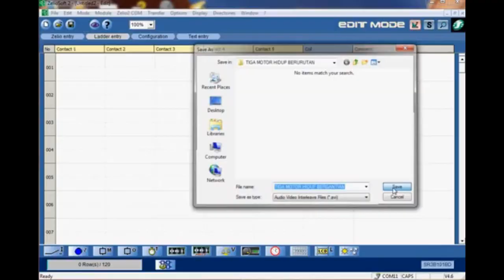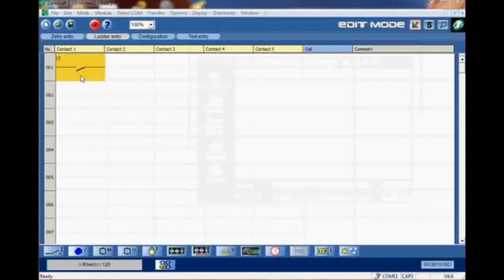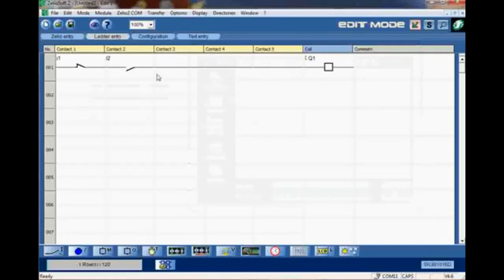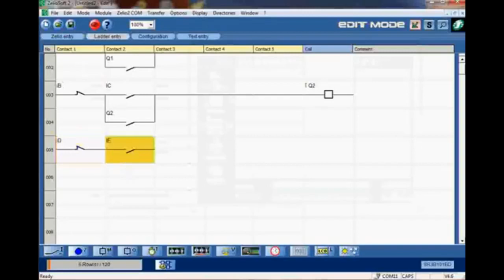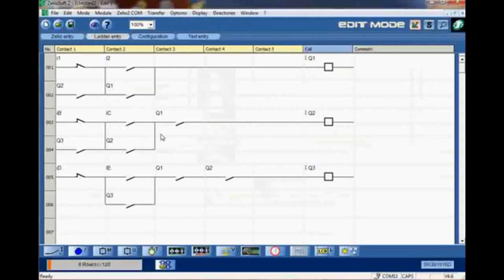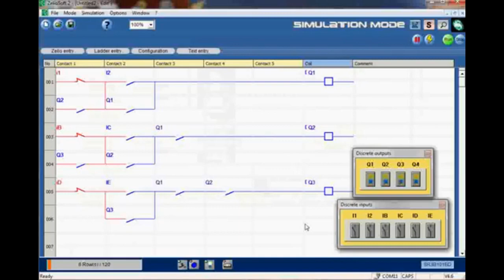TIGA MOTOR HIDUP BERURUTAN DENGAN PROGRAM PLC ZELIO